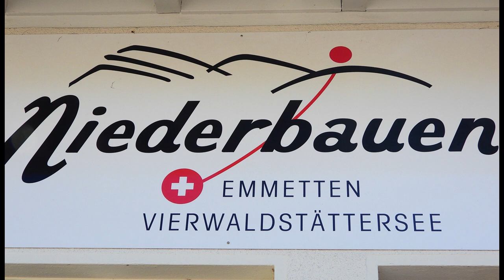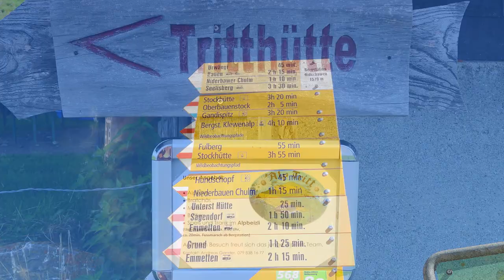alp tritt movie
Am 17. September fahren die Kühe der Alp Tritt auf dem Niederbauen (NW) zu Tal.
Das hat mich veranlasst, die Alp davor noch einmal zu besuchen, eine feine Käseschnitte zu essen und die einmalige Aussicht zu geniessen. Doch wir erlebten noch eine willkommene kleine Überraschung, das das Herz sehr erfreute.